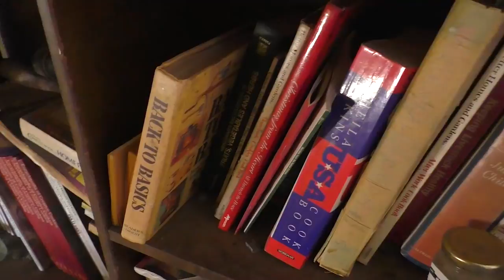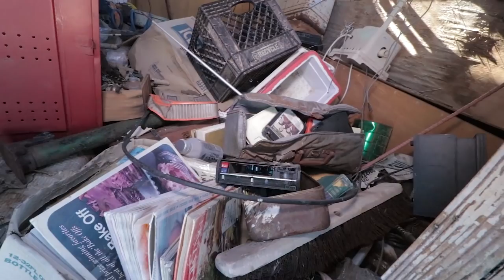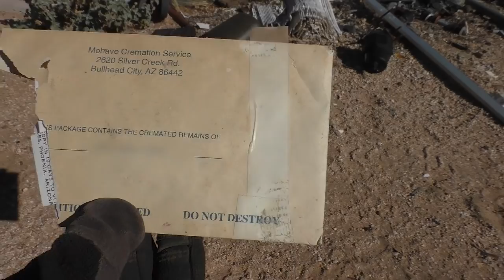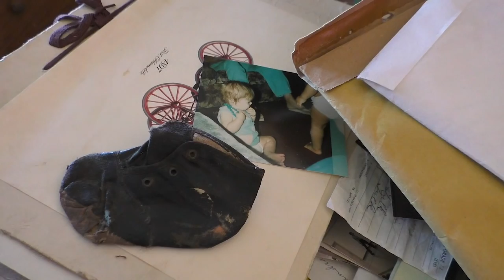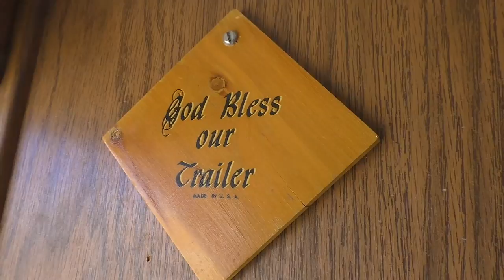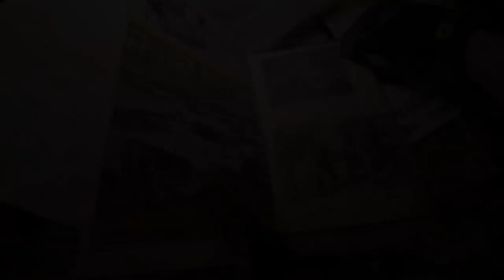FOUND HUMAN REMAINS WHILE EXPLORING IN THE MIDDLE OF NOWHERE...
While exploring abandoned houses full of hidden treasures in the middle of nowhere, we found something completely unexpected: human remains. Many have asked me if I have ever found a human remains, and until this day, the answer was no.

☑️ A special thank you to Patron Bob B.!